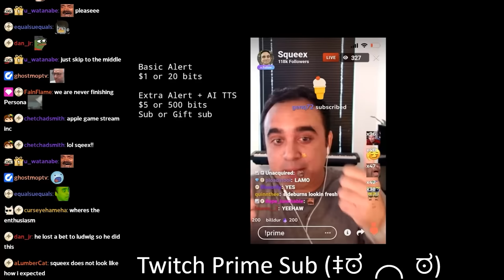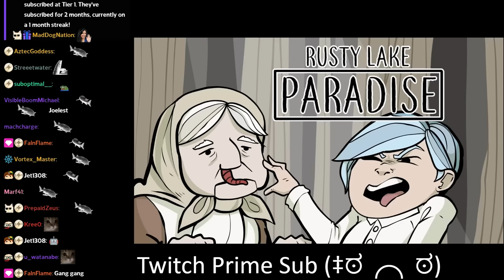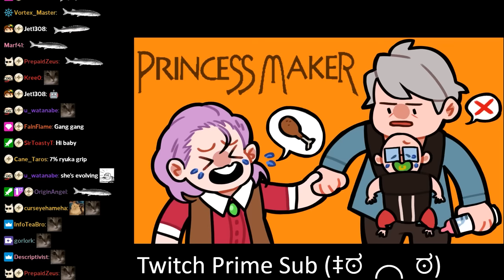Northernlion's daughter is already training for NPC streams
she's so ahead of the pack its crazy, she's gang ganging at a 6th grade proficiency